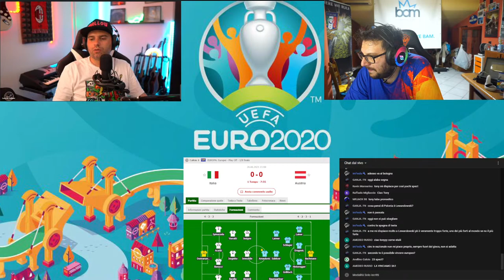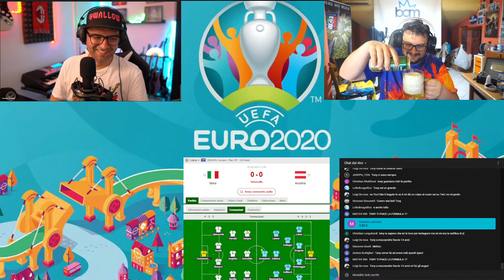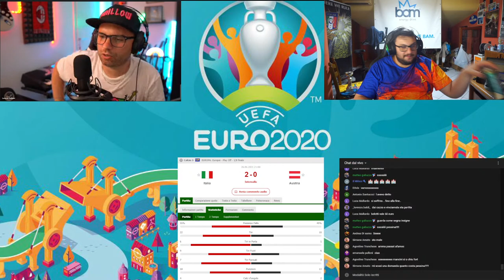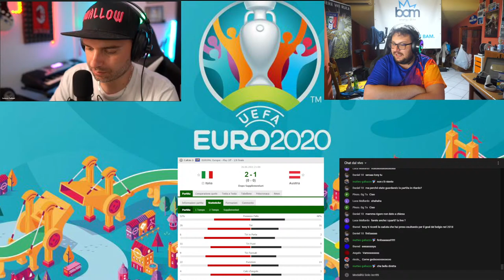ITALY VS AUSTRIA LIVE STREAMING REACTION W/Lorenzo Lollo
CREDITI SICURI E SENZA RISCHI USA IL codice Tony
Fifa 21 Live - Finiamo la mia Prima Weekend League!!! Fut Champions